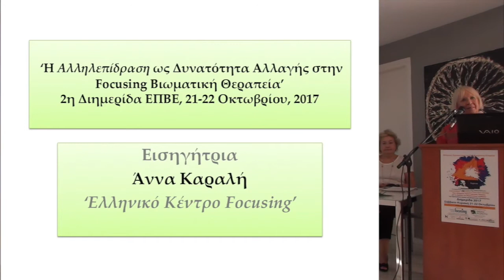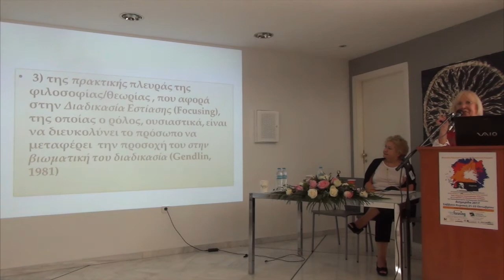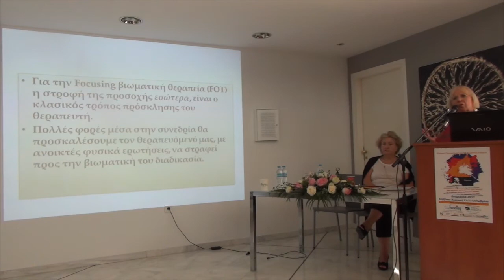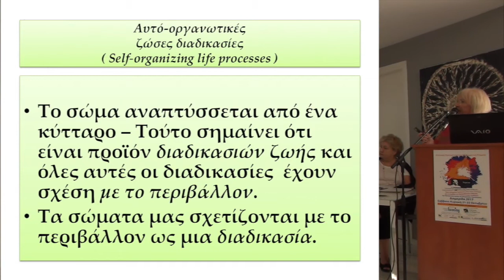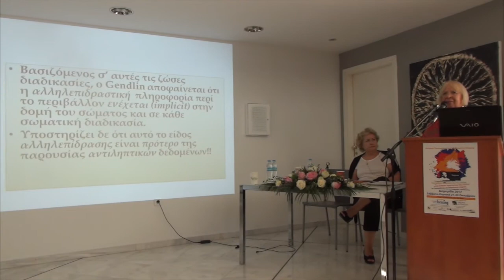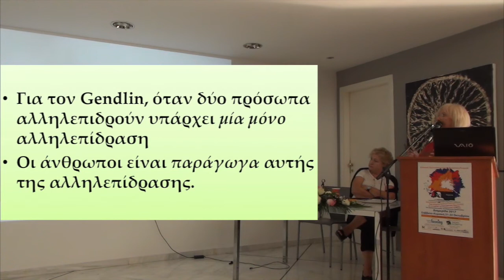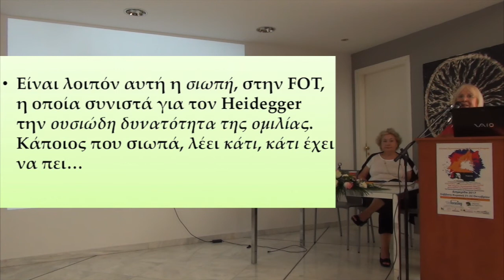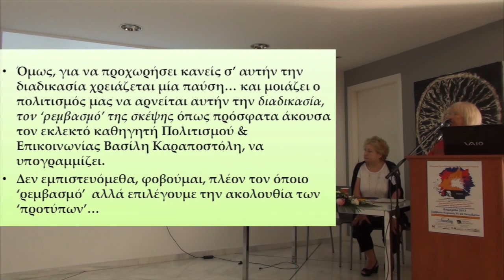ΕΠΒΕ 2017 Άννα καραλή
Άννα Καραλή
«Η 'Αλληλεπίδραση' ως Δυνατότητα Αλλαγής στην Focusing Βιωματική Θεραπεία»
Ελληνικό Κέντρο Focusing

Άννα Καραλή: Σπουδές στην Ψυχολογία (ΒΑ), με μεταπτυχιακά στην Συμβουλευτική, κάτοχος του Ευρωπαϊκού Πιστοποιητικού Ψυχοθεραπείας (ECP). Συν-ιδρύτρια και συν-διευθύντρια του Ελληνικού Κέντρου Focusing, το οποίο εισήγαγε και καθιέρωσε στην Ελλάδα (2001) την βιωματική τεχνική του Focusing, καθώς και το πρώτο πιστοποιημένο εκπαιδευτικό πρόγραμμα Συμβούλων και Ψυχοθεραπευτών στην Focusing Βιωματική Θεραπεία (FOT). Πιστοποιημένη εκπρόσωπος χώρας για το Διεθνές Ινστιτούτο Focusing - TIFI (2002). Ψυχοθεραπεύτρια, επόπτρια και εκπαιδεύτρια στην Προσωποκεντρική και Focusing Βιωματική Ψυχοθεραπεία. Από το 2015 εκπαιδεύεται στη Ανθρωπιστική Ψυχοθεραπευτική Μέθοδο της Helen Bonny, ‘Guided Imagery & Music’ (GIM). Ιδρυτικό μέλος της Ελληνικής Προσωποκεντρικής και Βιωματικής Εταιρίας (ΕΠΒΕ) και της Ευρωπαϊκής Εταιρείας Focusing (ΕFΑ).